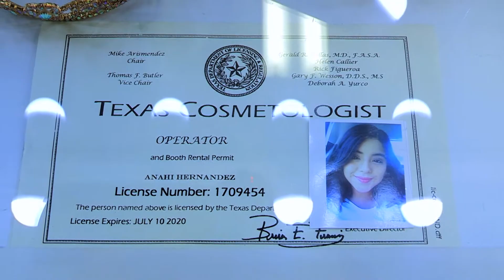Brownsville ISD CTE Cosmetology Success Story: Anahi Hernandez